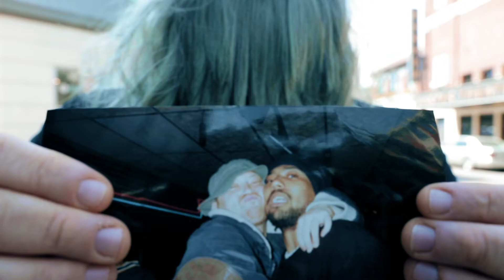Buck Awesome - London Foggers (Official Video)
“London Foggers” is the first video from Buck Awesome’s April 2021 release, “Sad Panda”. Produced entirely by Original Super Legend, “Sad Panda” is an ode dedicated to Buck Awesome’s fallen brother, Boogerwulf.

Video shot by @sw_videos